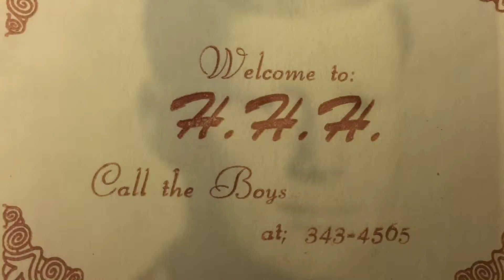Tim-The Movie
Tim J. photos with old friends